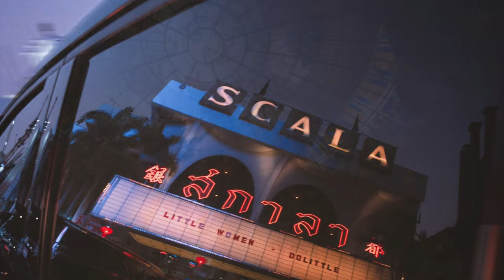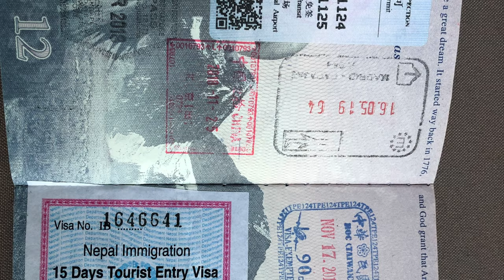I am assignment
This is my "i am" assignment for 1206 EDFN 521